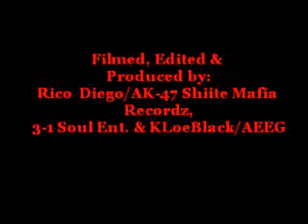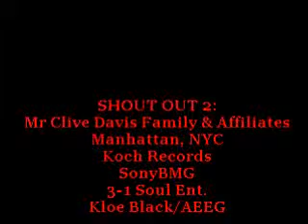meth bio # 5